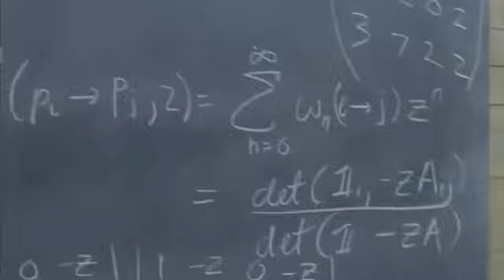Good Will Hunting | Official Trailer (1997)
Good Will Hunting Trailer, directed by Gus Van Sant

Will Hunting, a janitor working at M.I.T., possesses exceptional mathematical abilities but requires the help of a psychologist to figure out his life's direction.

Starring: Robin Williams | Ben Affleck | Matt Damon
Genres: Drama | Romance
Release Date: January 9, 1998